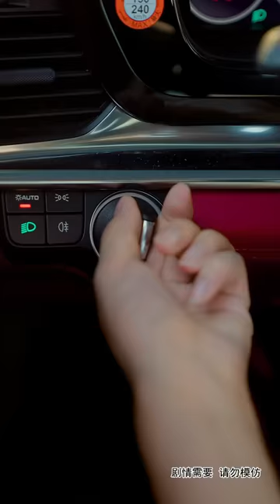《最强神医混花都》第1~63集完整版：小神医张宇为了逃婚母夜叉逃命三千里，却没想到还是撞上了，最后老婆还越跑越多！短剧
《最强神医混花都》